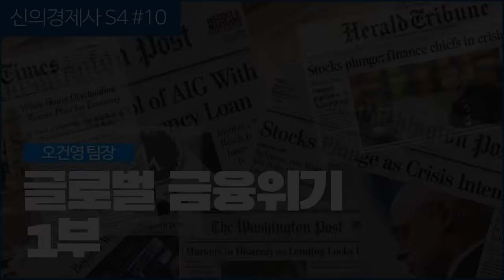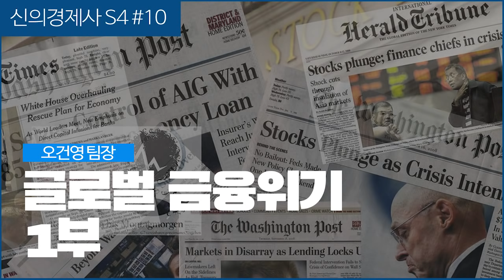[신의 경제사 특강 시즌4#10] 《신과극복 시리즈》 글로벌 금융위기 1부 (f.오건영)